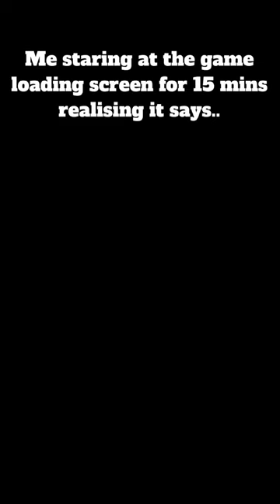Riyal 😩 shorts gaming viral trending trendingshorts trendingshorts memes edit fun live